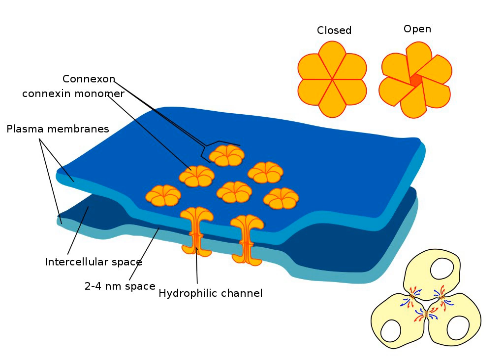Electrical synapse | Wikipedia audio article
00:01:20 1 Structure
00:02:42 2 Effects
00:06:30 3 History
00:08:39 4 See also

- Socrates

SUMMARY
An electrical synapse is a mechanical and electrically conductive link between two neighboring neurons that is formed at a narrow gap between the pre- and postsynaptic neurons known as a gap junction.  At gap junctions, such cells approach within about 3.8 nm of each other, a much shorter distance than the 20- to 40-nanometer distance that separates cells at chemical synapse. In many animals, electrical synapse-based systems co-exist with chemical synapses.
Compared to chemical synapses, electrical synapses conduct nerve impulses faster, but, unlike chemical synapses, they lack gain—the signal in the postsynaptic neuron is the same or smaller than that of the originating neuron. The fundamental bases for perceiving electrical synapses comes down to the connexons that are located in the gap junction between two neurons. Electrical synapses are often found in neural systems that require the fastest possible response, such as defensive reflexes. An important characteristic of electrical synapses is that they are mostly bidirectional (allow impulse transmission in either direction).